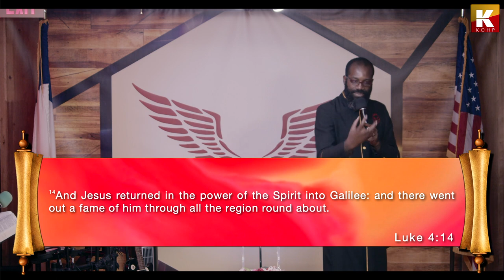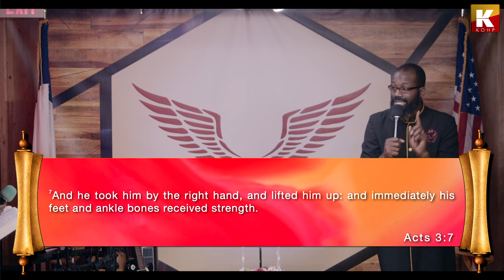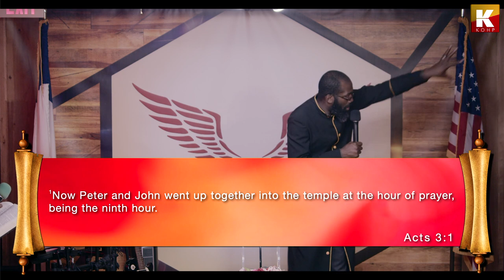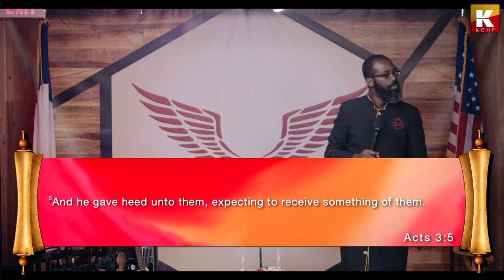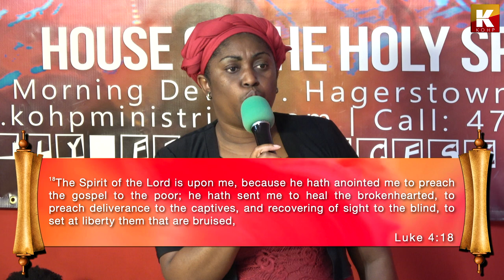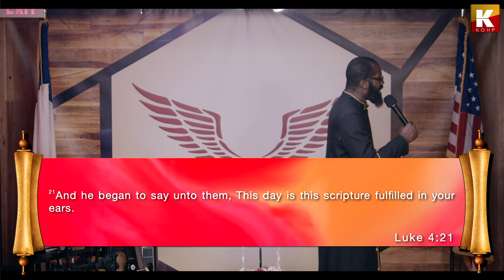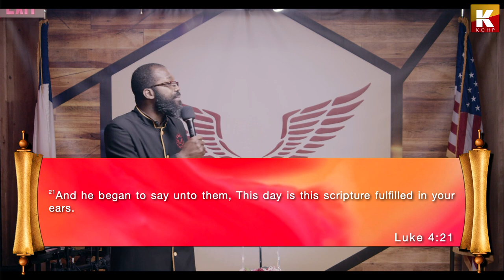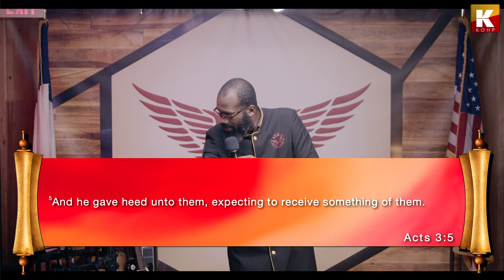POWER TO OPERATE AND TO FUNCTION – LUKE A:14-15